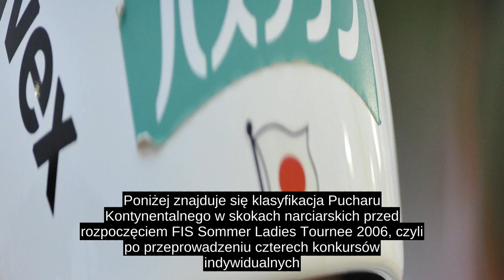FIS Sommer Ladies Tournee 2006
Za organizację pierwszego konkursu, który odbyły się w Klingenthal, odpowiedzialny był miejscowy klub VSC Klingenthal